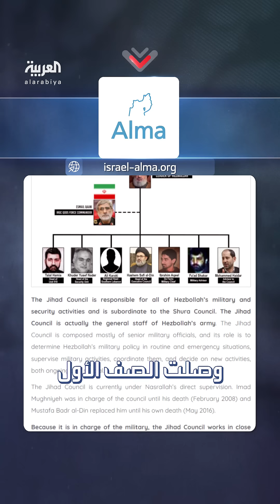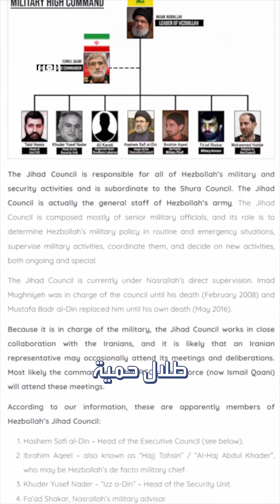بعد مقتل الذراع اليمنى لنصرالله.. قائمة اغتيالات إسرائيلية لقادة حزب الله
بعد مقتل الرجل الثاني والذراع اليمنى لـ حسن_نصر_الله.. خارطة تكشف قائمة اغتيالات إسرائيلية للصف الأول في
لمعرفة أحدث المستجدات.. عبر البث المباشر من هنا 👇
وبإمكانكم متابعة العربية على منصات التواصل